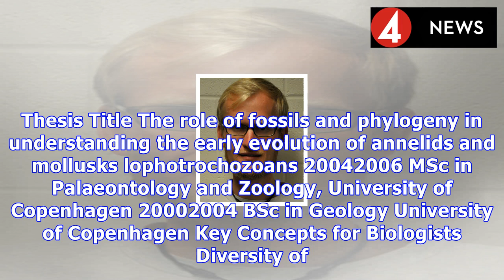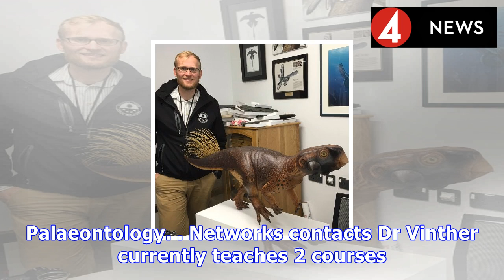Breaking News: Dr jakob vinther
My research spans the study of evolution from the perspective of the fossil record and other disciplines such as molecular biology. I focus on inv...